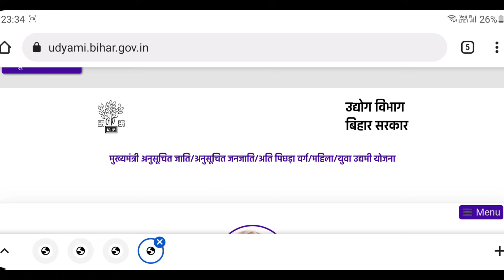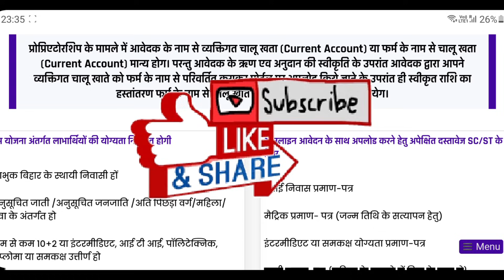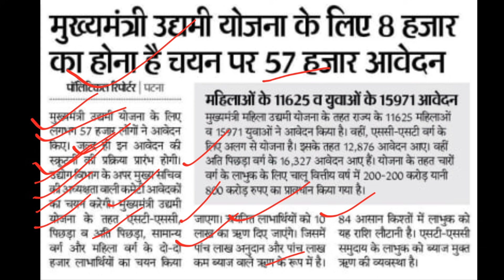मुख्यमंत्री उद्यमी योजना 2021 | इतने लोगो ने किया अप्लाई जिसमे से इतने लोगो को ही मिलेगा 10 लाख लोन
In this video I talk about Mukhyamantri Udyami Yojana 2021. How much application filled by applicant for Udyami Yojana Bihar 2021. And hom much person will be selected for 10 lakh loan.

दोस्तों बिहार सरकार की योजना उद्यमी योजना 2021 जिसमे सरकार आपको 10 लाख तक लोन देती है जिसमे से 50 अनुदान मिल जाता है यानि 50 माफ़ हो जाता है। इसमें अब आप बिना GST और फॉर्म के नाम से करंट अकाउंट खुलवाए ही ऑनलाइन अप्लाई कर सकते है। और लोन पास हो जाने के बाद आपको फॉर्म के नाम से GST और करंट अकाउंट खुलवाना होगा